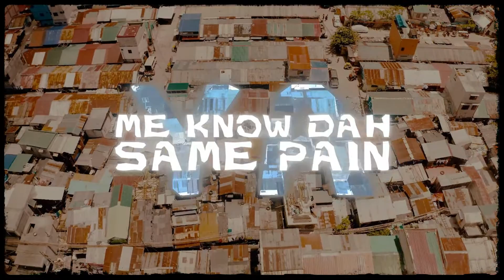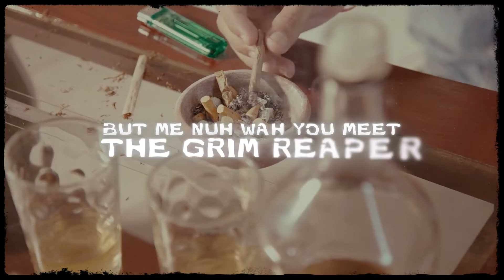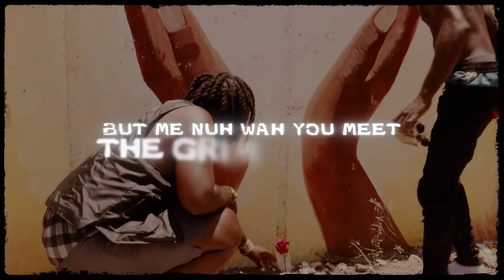Qyor - Ghetto Youth (Official Lyric Video)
Lyric Video for Qyor's New Single "Ghetto Youth"